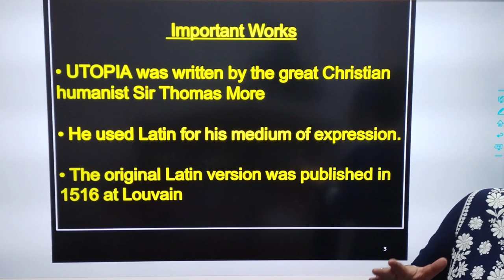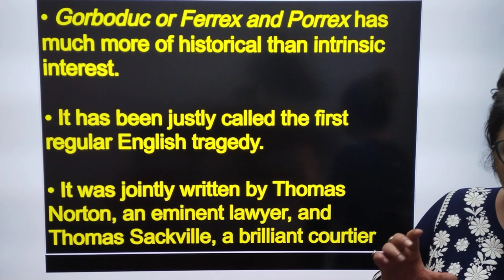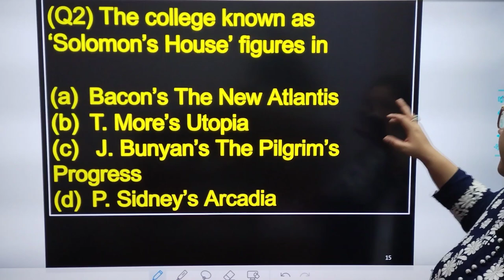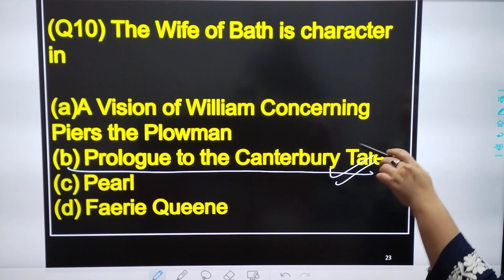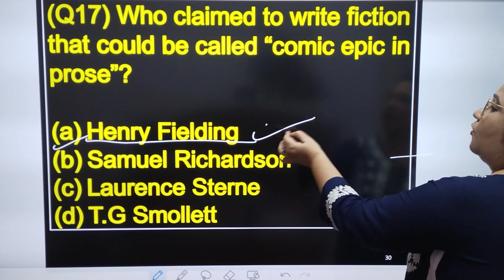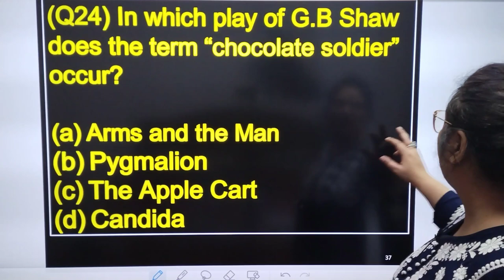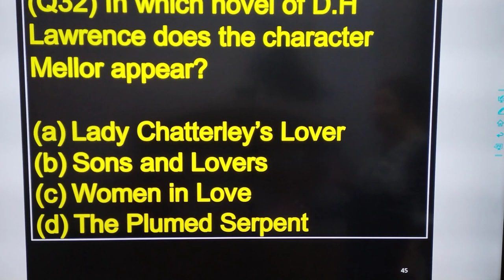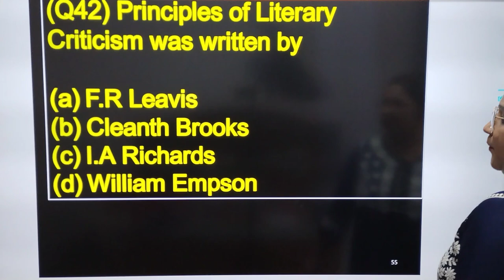English Literature for UGC NET DSSSB GIC KVS NVS Day 2 I English Literature and Mcqs